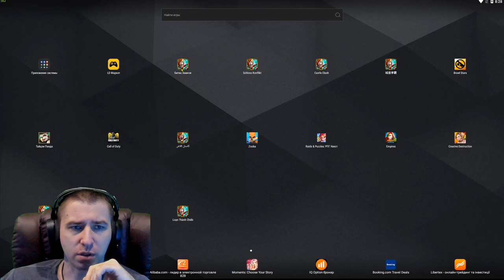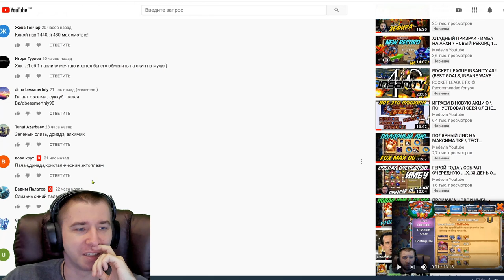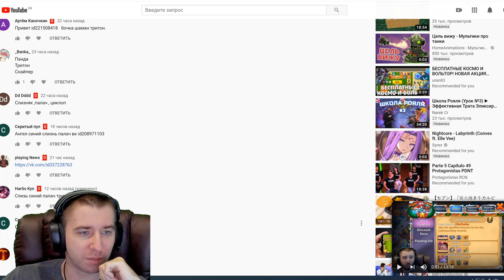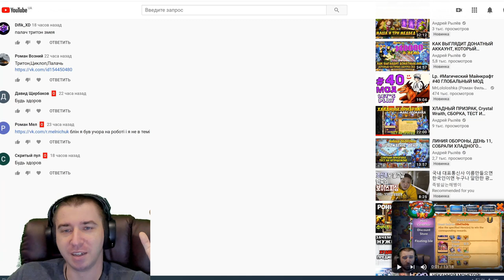НОВЫЙ КУПОН \ КРУТЫЕ СКИДКИ \ ОГНИК ЗА 450 \ БИТВА ЗАМКОВ \ CASTLE CLASH